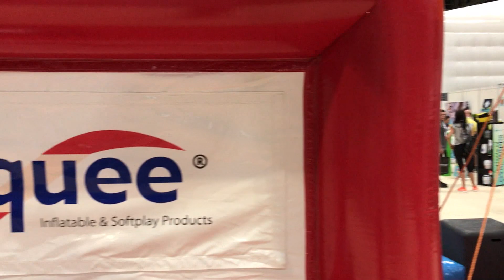Airquee's First Day at Body Power/LIW 2017 Inflatable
Airquee's been around, for 25 years, and been present at loads of shows. One of the revisited shows is the LIW for 15years+ which we love going back to! Here is a short 1st day snippet!